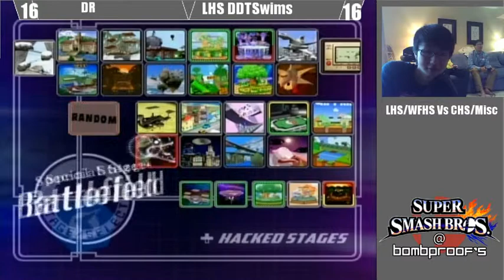S@B August Melee Crews: Westfield/Langly Vs Chantily and others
A melee crew battle between two Fcps high-schools, WHS/LHS(combined) Vs CHS/Others(mixed team), at the 3rd smash @ bombproofs event.

Smash @ BombProofs is a super smash brothers event for people attending Fairfax County Public high-schools.